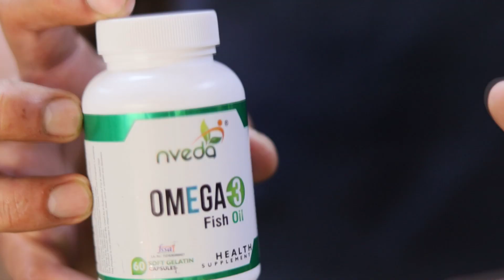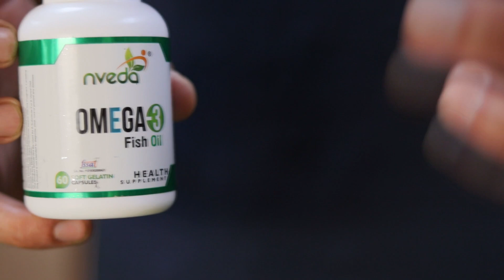best fish oil for bodybuilding in India | मछली के कैप्सूल के फायदे।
Nveda Omega 3 supplement (1000mg omega 3,with 180mg EPA & 120mg DHA) (60 Softgels)
buying links

Fish oil is commonly taken to promote heart, brain, eye, and joint health.

Yet, bodybuilders and other athletes also utilize this popular supplement for its anti-inflammatory properties. Some people believe it may boost muscle strength, improve range of motion, and provide numerous other benefits.